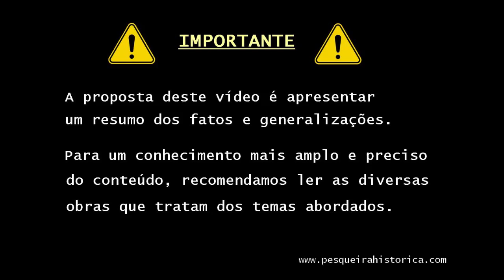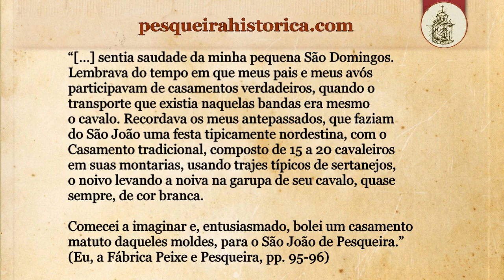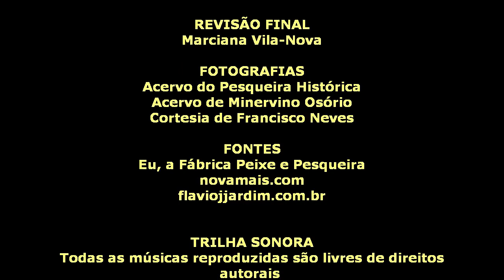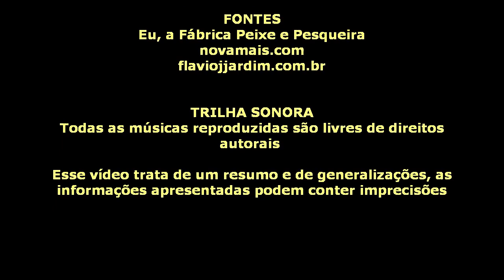Minervino Osório - O homem e a obra | Ph047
Neste vídeo, veremos um resumo da vida de Minervino Osório, um dos maiores difusores da cultura em Pesqueira. Artista multifacetado, foi também fundador do Casamento de matuto a cavalo, que se tornou o maior do Brasil e é o maior símbolo das festas juninas pesqueirenses.